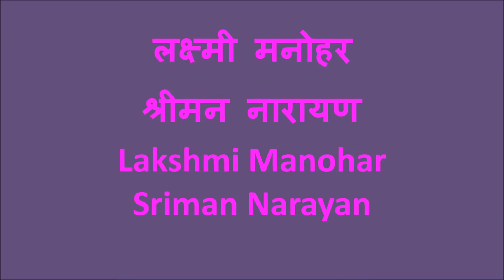लक्ष्मी मनोहर श्रीमन नारायण - Lakshmi Manohar Sriman Narayan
लक्ष्मी मनोहर श्रीमन नारायण
Lakshmi Manohar Sriman Narayan

Hindustani: Yaman
Carnatic: Kalyani

दशावतारा त्रिभुवन मोहना
नवमणी माला पावन चरणा
नित्यपरायण नंद के नंदना
सत्य सनातन साई जनार्दना

Dashavatara Tribhuvan Mohana
Navmani Mala Paavan Charana
Nitya Parayan Nand Ke Nandana
Sathya Sanatan Sai Janardana

Meaning:
Lord Sri Vishnu,
Who had taken Ten Avatars
and
the One, Whose Glorious Form
is adorned by His Consort Devi Lakshmi
and also  by all in
all three Bhuvanas (Lokas).
He wears a necklace of nine diamonds
and
His Feet are Holy.
In Sri Krushna Avatar,
He was known as the Son of Nand.
He is none other than
Sri Sathya Sai,
Also adored as Lord Sri Janardan.

Voice:
Sister Sridevi Raman

Source:
Audio album ‘Sai Bhajanavali’